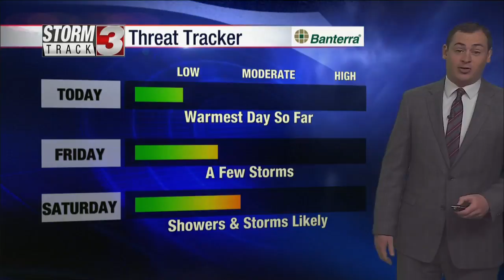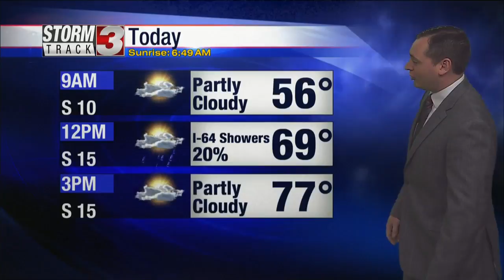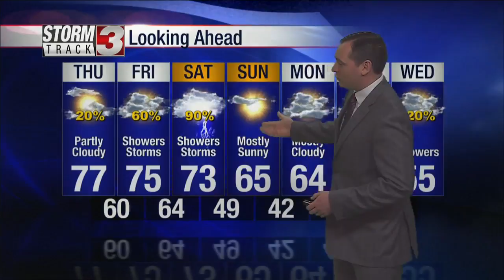March 26 Morning Forecast